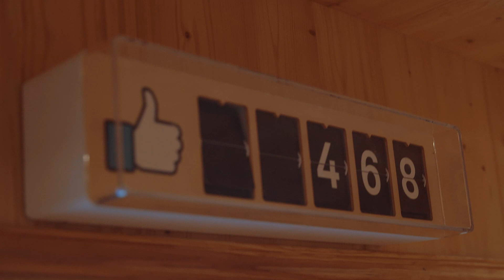Discover GEM labs with Rose & Ipek GJAs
Let Rose BOTE  and  Ipek NIBAT two of our GIANT Junior Ambassadors guide you around the GEM labs and their life as a GIANT Campus PhD